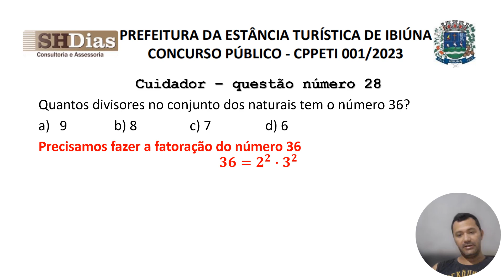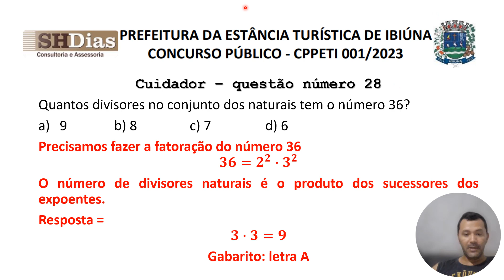IBIÚNA - Cuidador - banca SH Dias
Quantos divisores no conjunto dos naturais tem o número 36?